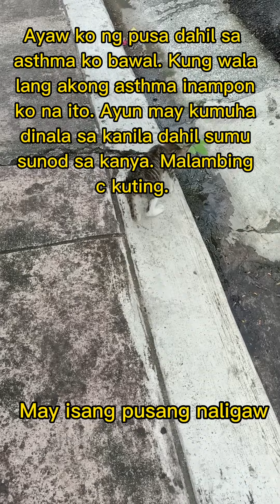Isang Araw May Naligaw Na Kuting Sa Amin.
Nagulat nalang ako at nasa harapan na ng pintuan namin ang kuting. Cute siya pero bawal kasi sa akin ang pusa buti nalang may kumuha at inampon.